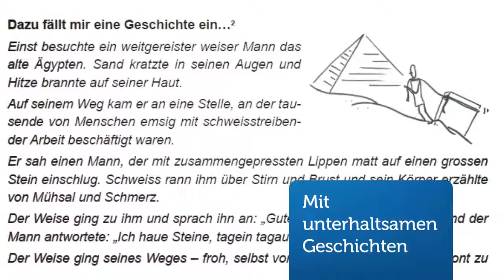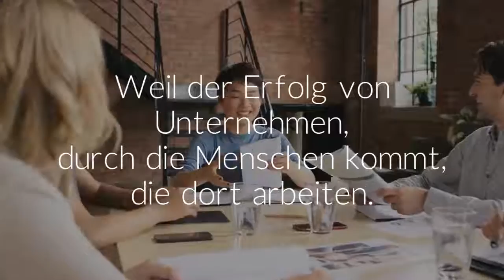Darauf kommt's an! Personalmarketing und -gewinnung - BUCHTRAILER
Ein Buch stellt sich vor.
Das Praxis-Handbuch für Führungskräfte und Personalfachleute.

Dieser Trailer bezieht sich auf die 1. Auflage 2015